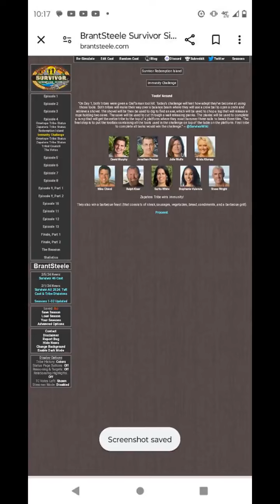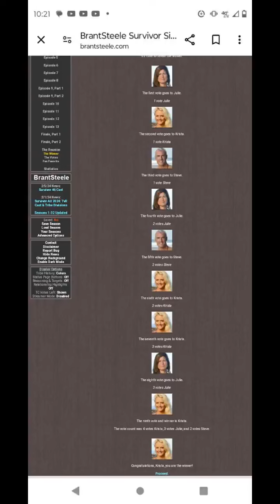Alternate Universe 6 Survivor Season 22 Redemption Island